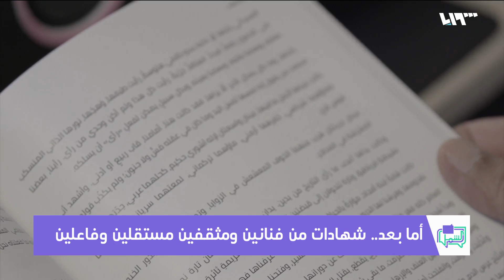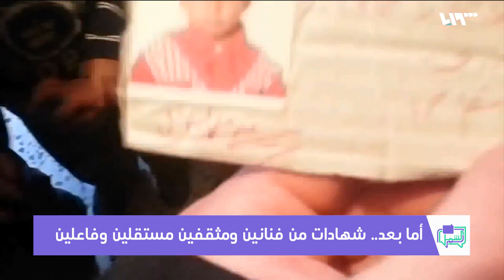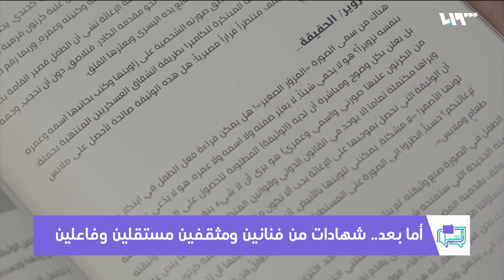أما بعد.. شهادات من فنانين ومثقفين مستقلين وفاعلين | لم الشمل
يتناول الجزء فقرة هل قرات مع الكاتب مالك داغستاني والكتاب الذي اختاره هذا الأسبوع هو أما بعد، الذي يحوي شهادات لفنانين ومثقفين مستقلين خلال 7 أعوام من عمر الثورة السورية.